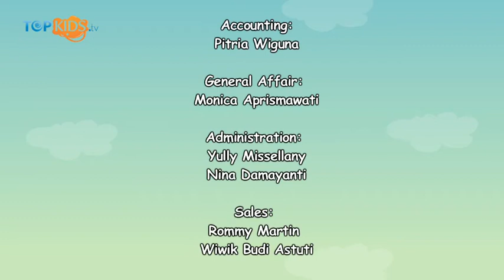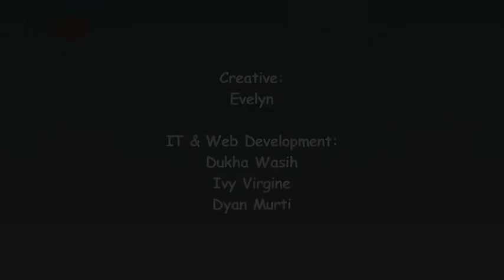Jakarta Kids Festival 2013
Jakarta Kids Festival diadakan setiap tahun khusus untuk anak-anak seperti kamu. Acara ini ditutup dengan penampilan dari grup perkusi anak bernama Nation Beat.

Salam Topkids!